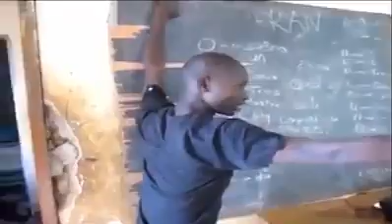Mayor 256 || Ofuye official video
ONLY IN  UGANDA, we can find the good music like this.
OFUYE(you've Gassed) is a song done by ||  MAYOR 256